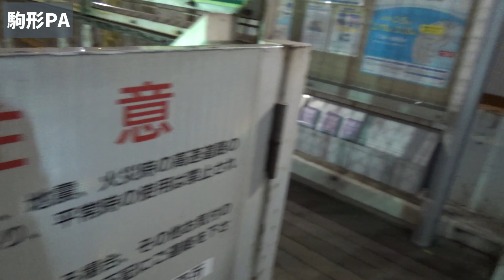【首都高１周】FK7で行くナイトドライブ！ 高速道路上から観る夜景観光【横浜～横浜】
リクエスト頂いた動画となります。横浜のみなとみらいを出発し首都高を一周し山下公園に戻る深夜のドライブで、首都高から見る夜景(観光)スポット7カ所を巡り、あまり通らない東京高速道路も通ります。

皆さんの写真を募集します！特にジャンルは問いませんので良ければ送って下さい。
頂いた写真は動画のアイキャッチにて公開させて頂きます。
※応募形式はグーグルフォームとなります。

このチャンネルはシビックハッチバック(FK7)を中心に愛車紹介、ドライブ、貧乏カスタムを紹介しています。
車好き、ドライブや旅行好きの方が和やかに楽しめるよう40代のオッサンが大人らしくないカーライフの動画作成を心がけております。

名前：タケチヨ
年齢：44歳(白髪が一気に増えました）
愛車：シビックハッチバックFK7　2021/2/6納車
ミスター中途半端：直感的に行動する性格の為知識が伴わず、「ここは何とか神社」と言ってしまう事や途中でグダグダになる事もあるかもしれません